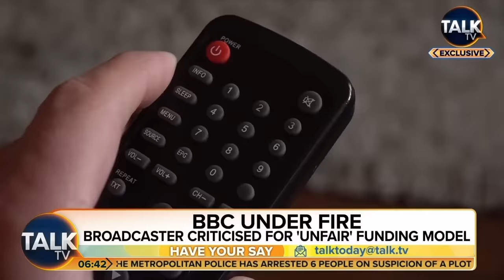Enough Is Enough With TV Licence Prosecutions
A few of you sent me this clip with talk tv discussing the tv licence fee and tv licence prosecutions on the telly, so let’s see what it’s about shall we